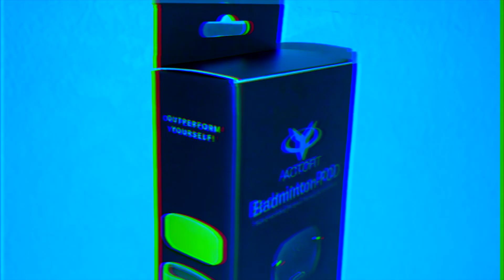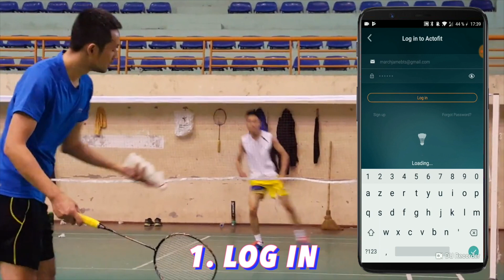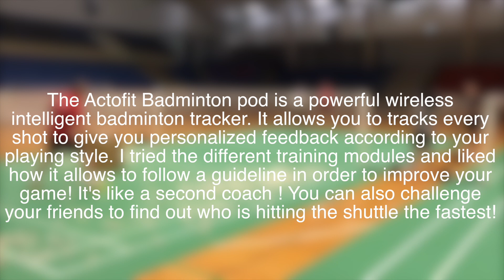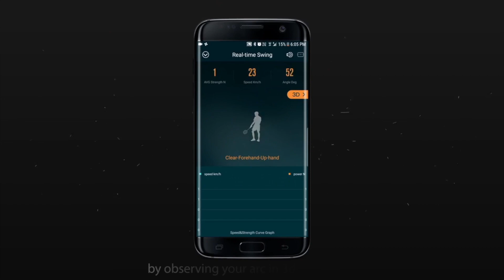The BEST badminton accessory?! Actofit Badminton Pod Tracker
My username is Jame. I'm 20 and I play badminton in competition since I was 12. I would like that this sport become more famous.

Forza Gage Mens Polo
FZ Forza Power 888S
FZ Forza Lingus
Badminton net (only $50)

Music of Introduction and outro: Deadroses - Blackbear